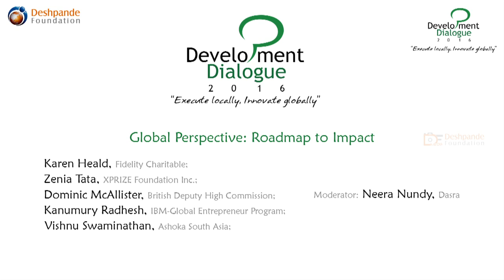Global Perspectives: Roadmap to Impact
PANELISTS:
Vishnu Swaminathan, Ashoka South Asia
Karen Heald, Fidelity Charitable
Dominic McAllister, British Deputy High Commission
Radhesh Kanumury, IBM-Global Entrepreneur Program
Zenia Tata, XPRIZE Foundation Inc.

MODERATOR:
Neera Nundy, Dasra